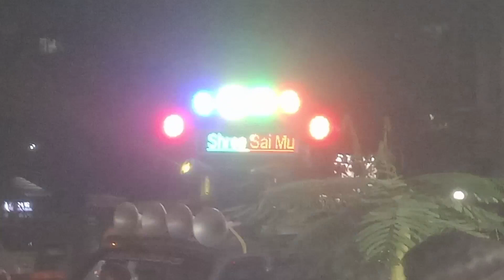mere yaar Ki Shaadi hai#hindi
dost ki shaadi band baje ke sath